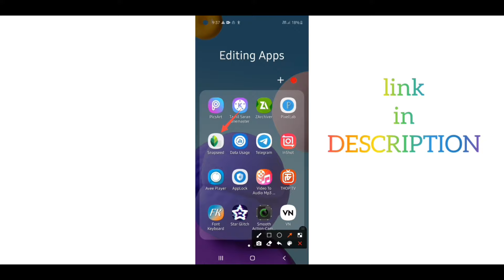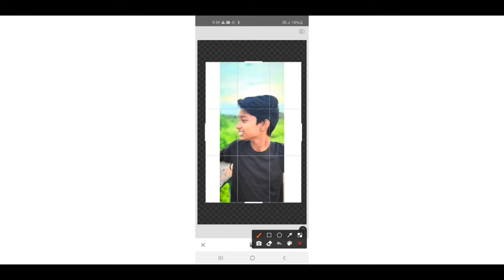How to add a white border on photo in snapseed tamil